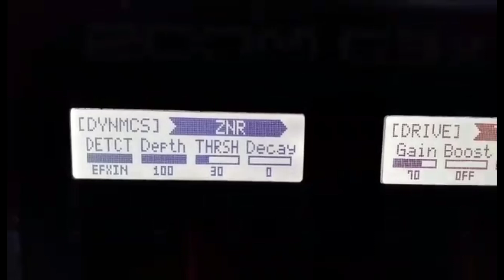Zoom G5n Lead Patch (Rectifier Orange)